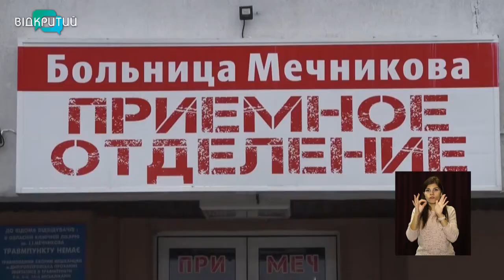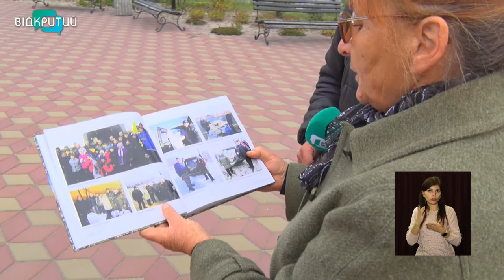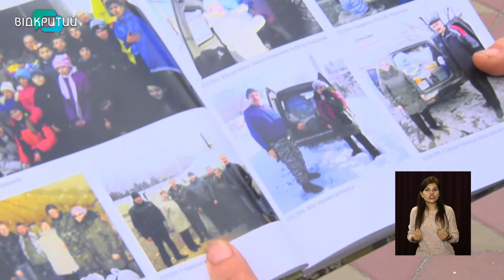Новини OPEN NEWS від 18 жовтня 2021 року 13:15